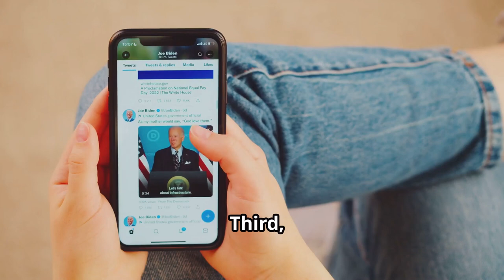6 SHOCKING MOMENTS in Biden's HIGH-STAKES Interview (MUST SEE!)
In this video, we delve into 6 shocking moments from President Biden's high-stakes interview that you absolutely must see. From unexpected responses to intense exchanges, these key takeaways will leave you informed and intrigued.